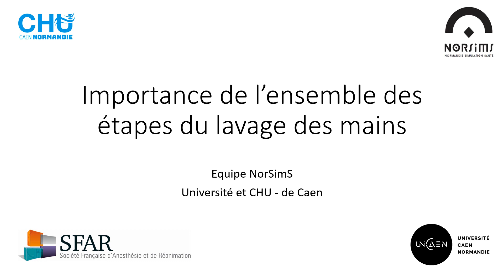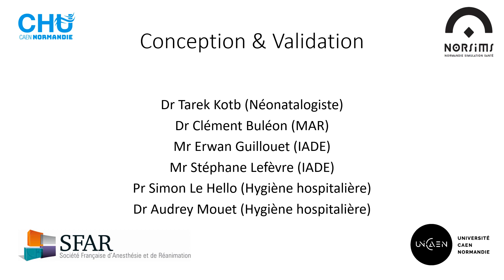Décomposition des étapes de la désinfection des mains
A l'aide de gouache noire, nous visualisons nettement l'importance des différentes étapes du lavage/désinfection des mains.
Merci au Dr Tarek Kotb (MCH, Buraydah, Qasim) pour la vidéo très parlante.